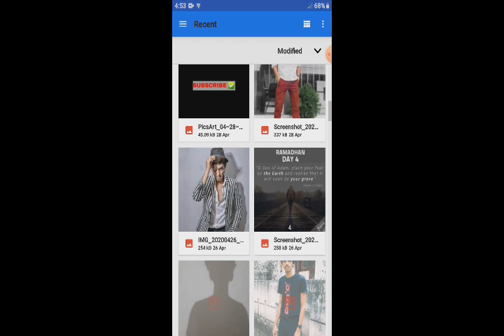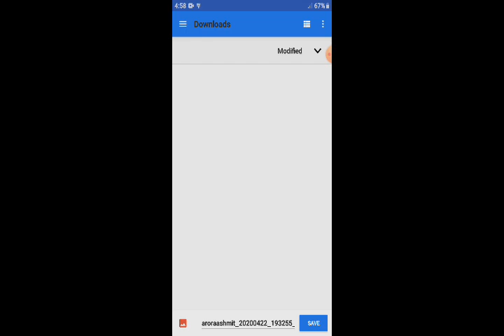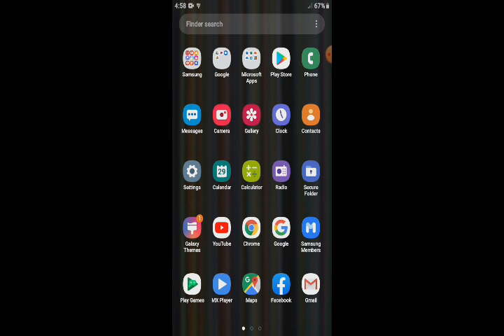SNAPSEED PHOTO EDITING EASY TRICKS